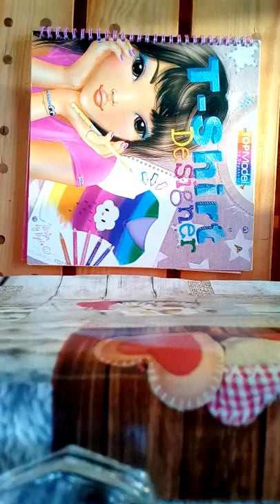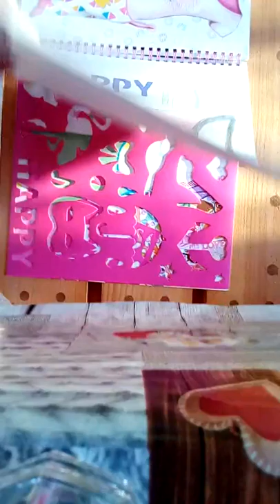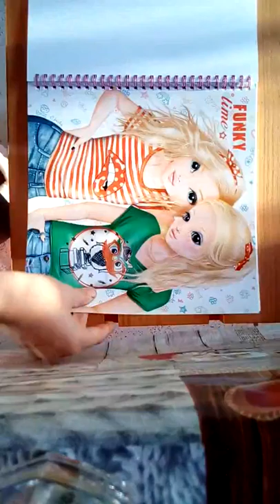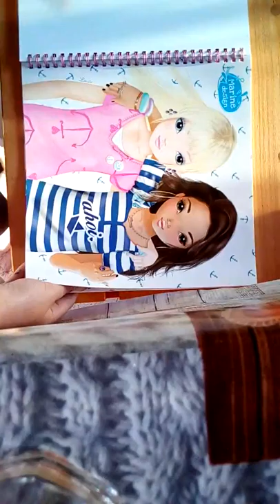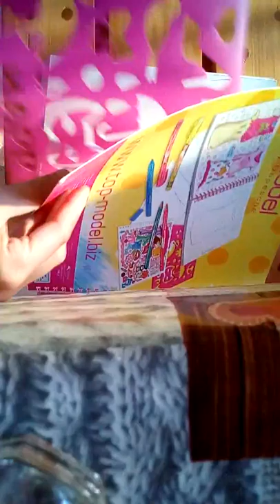Présentation de mon top model T-Shirt -Mademoiselle Elisa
Lien pour commander le livre de coloriage